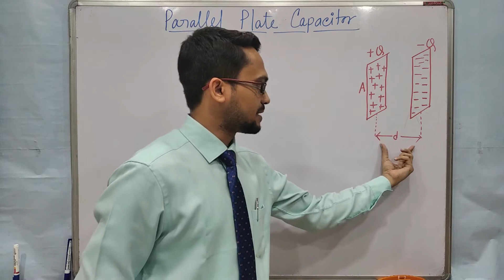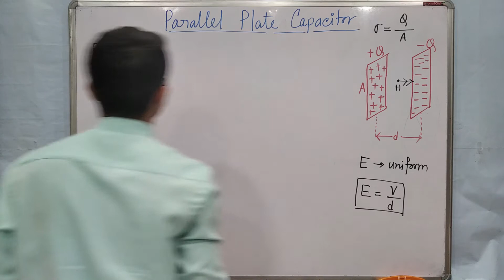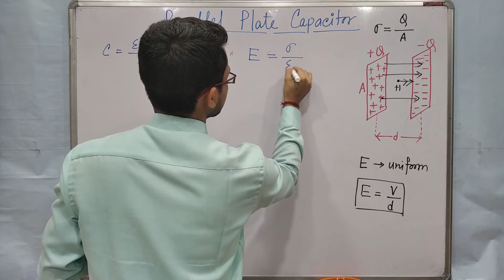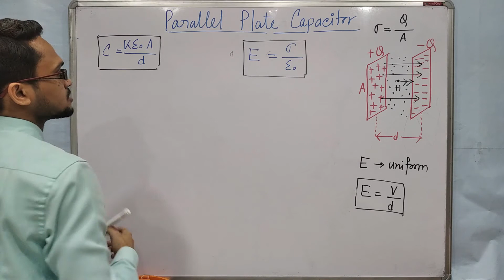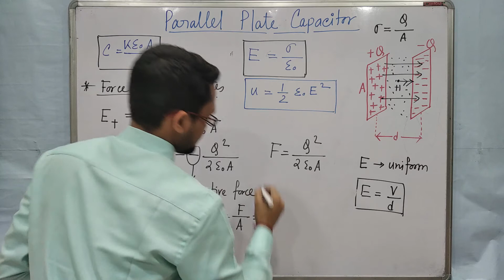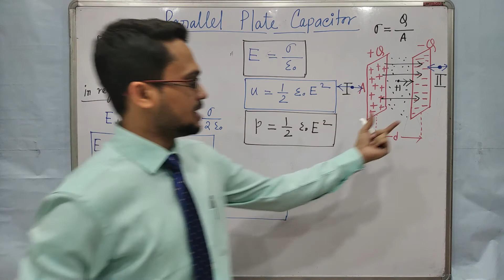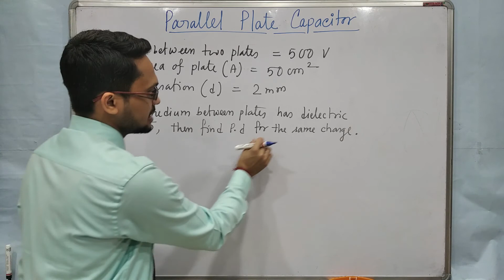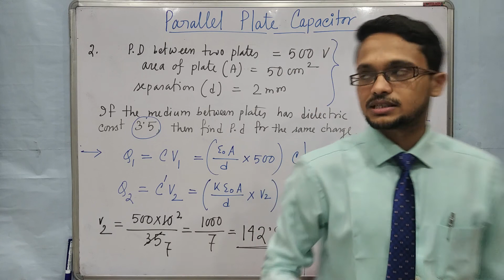Capacitance & Capacitor: 03_Parallel Plate Capacitor_(Class 12)_by Shouvik Das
Derivation of capacitance, electric field outside of capacitor, force between two plates, electric energy density and electrostatic pressure